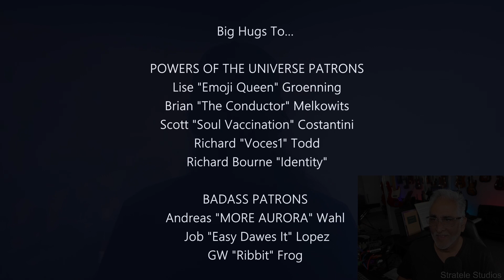"BRNDNC" by June Turns Black, Reaction/Analysis by Musician/Producer